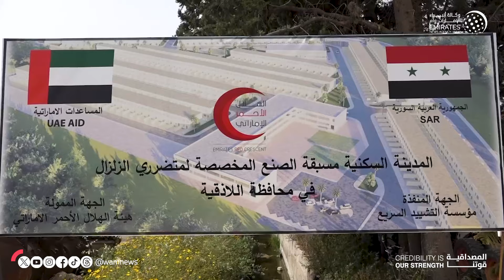الهلال الأحمر الإماراتي يدشن مرحلة جديدة من مشاريعه التنموية للمتأثرين من زلزال سوريا